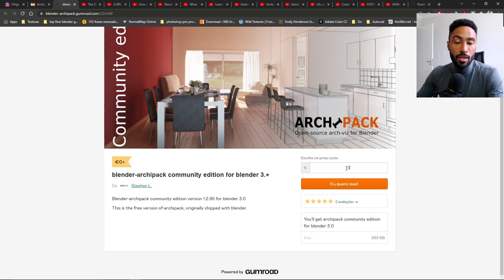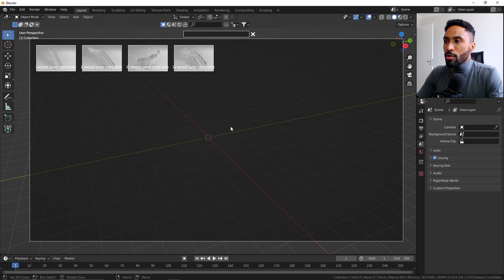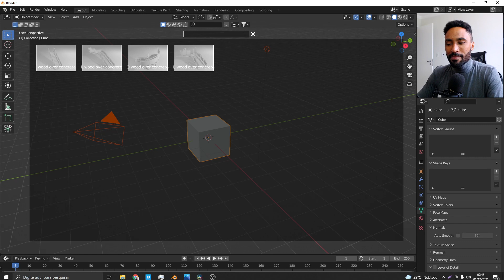😃ARCHPACK ESTÁ DE VOLTA AO BLENDER 3.0 | Como baixar e instalar o archpack gratuito